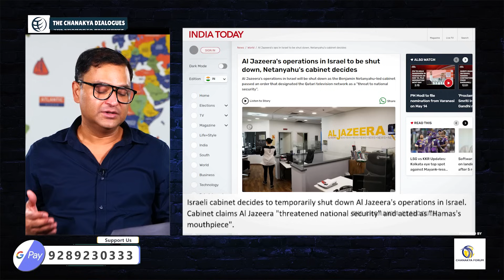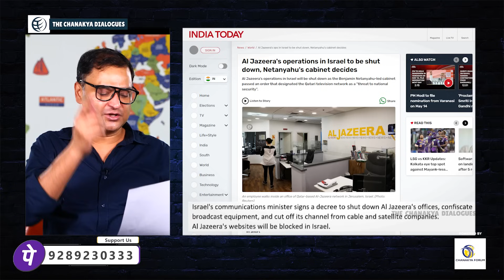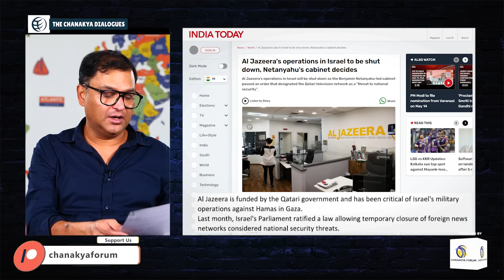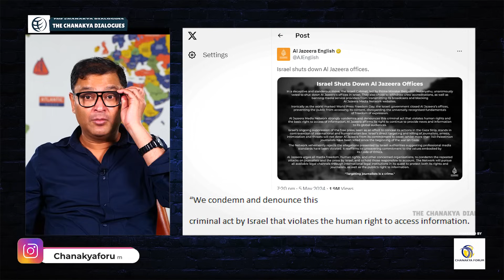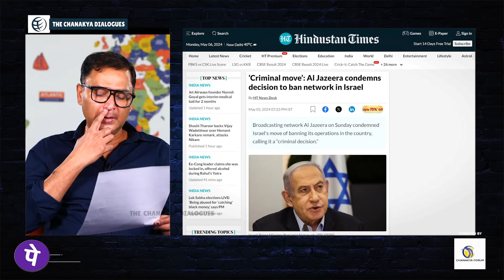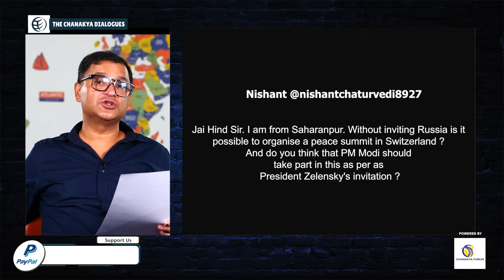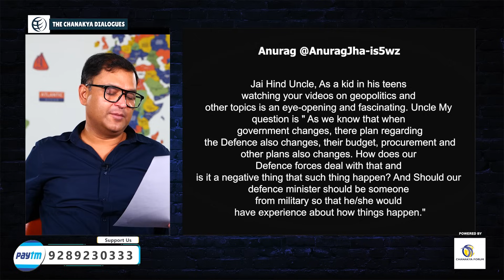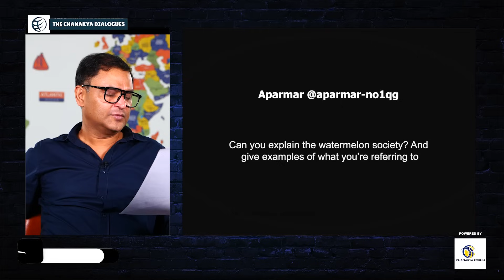Govt of Israel bans Al Jazeera accusing it of threating National Security | Major Gaurav Arya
Israeli cabinet decides to temporarily shut down Al Jazeera's operations in Israel. Cabinet claims Al Jazeera "threatened national security" and acted as "Hamas's mouthpiece". In this video Major Gaurav Arya slams Al Jazeera and their ideology.

Israel | Benjamin Netanyahu | Al Jazeera Media Network | National Security | Major Gaurav Arya | The Chanakya Dialogues English